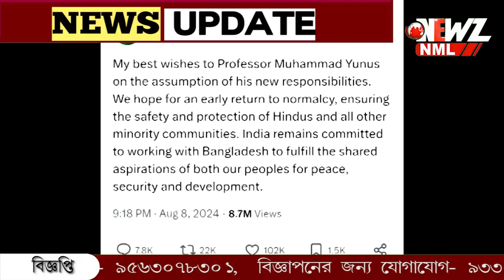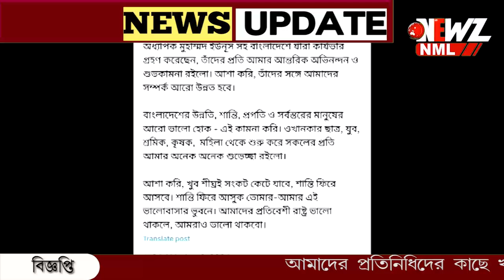শপথ নেওয়ার পরেই ইউনুসকে শুভেচ্ছা মোদির। হিন্দুদের রক্ষা করার বার্তা।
শপথ নেওয়ার পরেই ইউনুসকে শুভেচ্ছা মোদির। হিন্দুদের রক্ষা করার বার্তা। এক্স হ্যান্ডেলে শুভেচ্ছা জানালেন রাজ্যের মুখ্যমন্ত্রী।